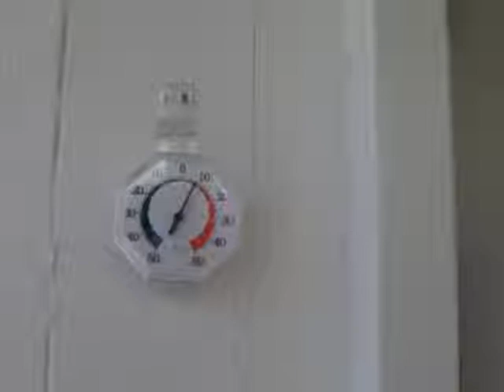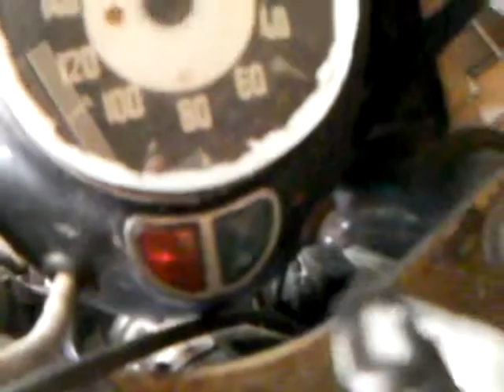I like my bike - season kick-off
After a harsh winter with temperatures down to minus 25 centigrades, and almost two months below zero, the old rat springs to life at second kick. Season starts on Good Friday. What a joy!